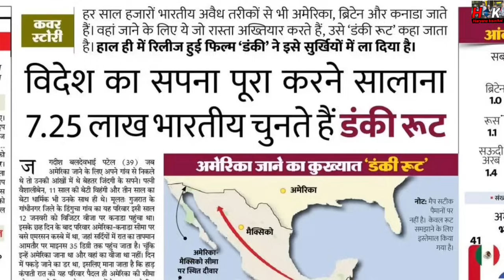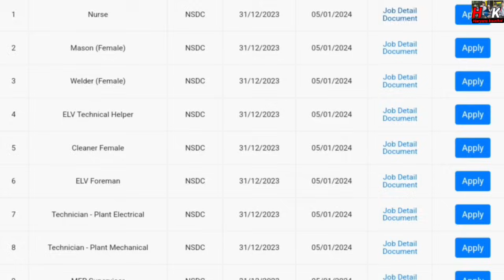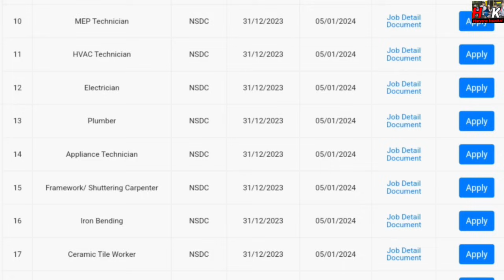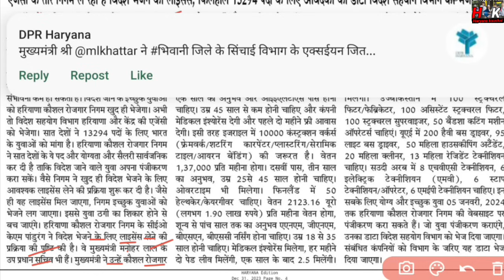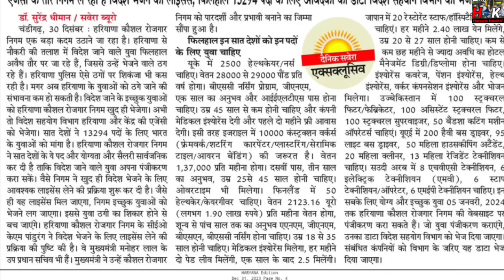HKRNL सुबह सुबह धमाका !! कमाओ मोटा पैसा !! नौकरी भी और पैसा भी !! सारी टेंशन HKRNL लेगा फाइल लगाई !